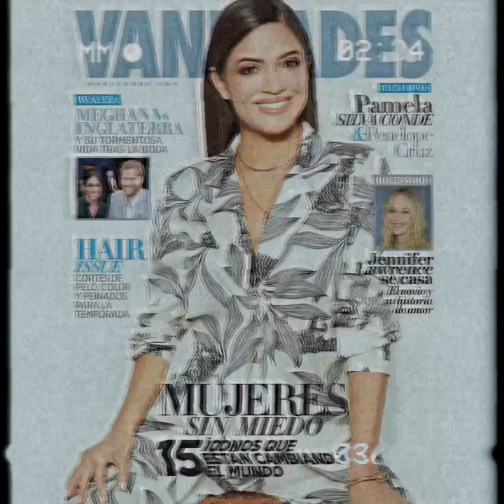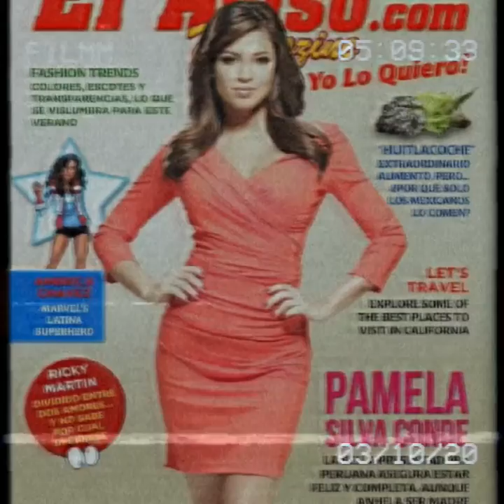Staying Power (Theme Of Pamela Silva Conde)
Property Of Univision Records